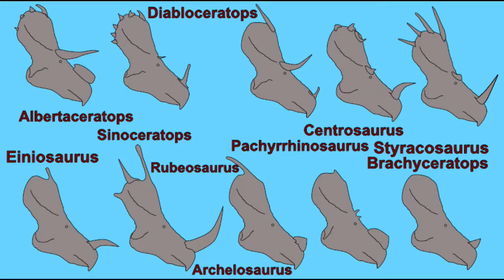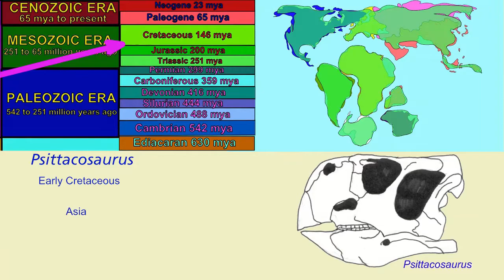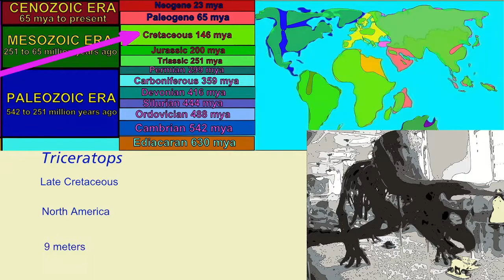ceratopsian fossils in different times and regions